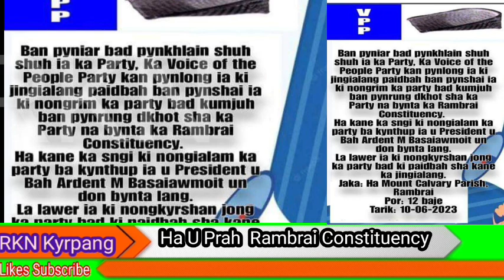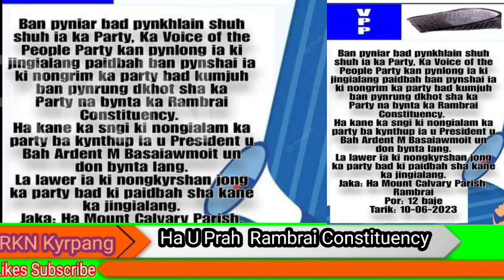Lashai ka sngi yn hair ki Nongialam Ka Party VPP ban pynrung Dkhot ha Rambrai constituency